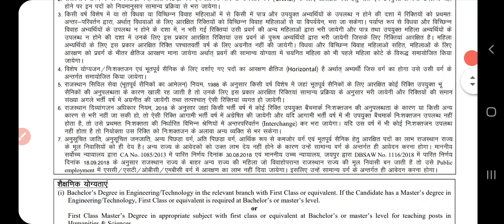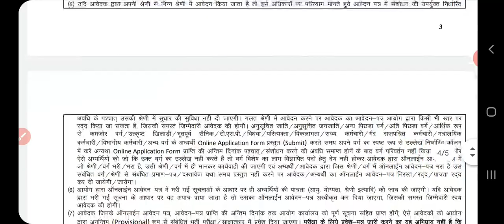RPSC New Vacancy - Lecturer | नई भर्ती - प्रवक्ता | Technical department new vacancy lecturer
Mukesh Dhaka Sujangarh
प्रिय मित्रों ! ये मेरे टेलीग्राम का लिंक है, यहाँ पर PDF के साथ You Tube विडियो के लिंक भी मिलेंगे, इसे Open कर Join कर लेवे।धन्यवाद!
विज्ञप्ति के लिए देखे टेलीग्राम चैनल